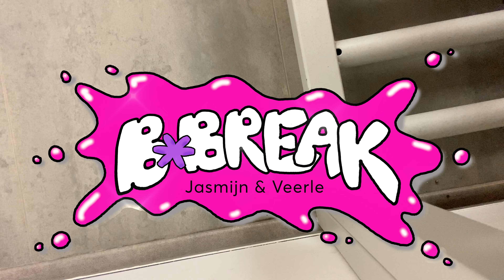JASMIJN OP SKIVAKANTIE IN OOSTENRIJK! en Veerle vindt het niet eerlijk... | Weekly Vlog #15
Ga mee op skivakantie met Jasmijn! Deze week heel veel video vanaf de piste (zo satisfying) en Veerle? Tja, die zit gewoon thuis en doet huiswerk (niet eerlijk!). Verder zie je een kerk onder water, toiletten in Duitsland en Fabrique des Lumieres in Amsterdam Wil je weer niet missen!

Dus druk gewoon even op die knop of klik op deze . Je mist dan nooit meer iets van ons en het kost je helemaal niets!

Had je nog niet gezien dat Jasmijn naar Nauders Oostenrijk gegaan was? Check dan ook even onze vlog van vorige week!
En ben je even kwijt wie wij ook alweer zijn? (kan gebeuren!) Hier stellen wij ons voor aan de hand van een aantal vragen die we kregen van onze teamgenoten ▶️

Wil je nooit meer een video van ons missen?

NOG MEER B*BREAK?
Volg ons drukke bestaan op een topsportschool, bij danstraining, krachttraining, wedstrijden en meer! Vind je het leuk om een kijkje te krijgen in ons leven? En ben je een échte fan? Word dan Patron van ons en krijg nog meer exclusieve content én een persoonlijk verjaardagskaartje van ons !! (en zeg nou eerlijk: wie wil dat niet?).

00:00 - Intro
00:24 - Zondag: Eerste dag skiën!
02:20 - Dinsdag: Jasmijn op de piste, Veerle doet huiswerk :(
06:44 - Donderdag: Meer wintersport, meer huiswerk
10:14 - Vrijdag: Laatste dag skiën...
12:50 - Zaterdag: Fabrique des Lumières en thuisreis

Helemaal tot hier gelezen? Doorpakken! Altijd doorpakken! Hier heb je een koekje: 🍪